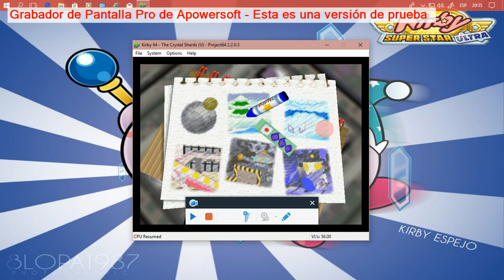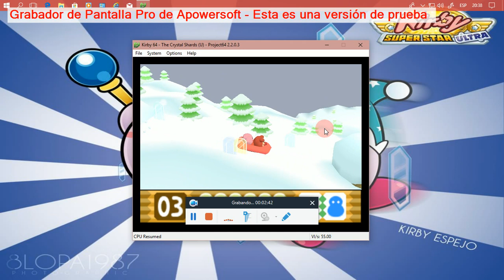kirby 64 y los fragmentos de cristal: mundo 5 shiver star nivel 1 parte 1 de 2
este es la 1 parte del: mundo 5 shiver star nivel 1 en kirby los fragmentos de cristal